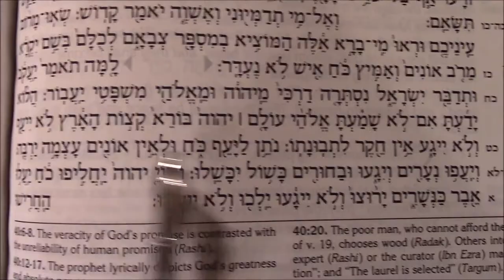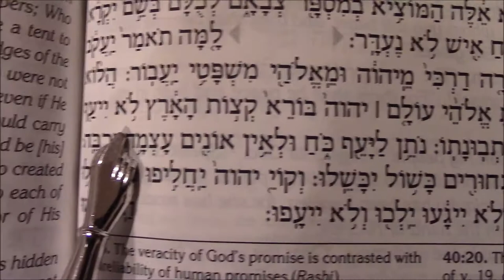Violin Adventures #26 (Violin Carving, Woodburning, Shop Tip)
Continuing forward carving violin (instrument #71), lathing out the harp pillar, woodburning the soundboard, sharing a shop tip, the Hebrew Minute and a peek at something for next time.